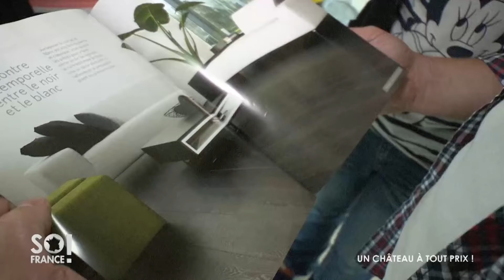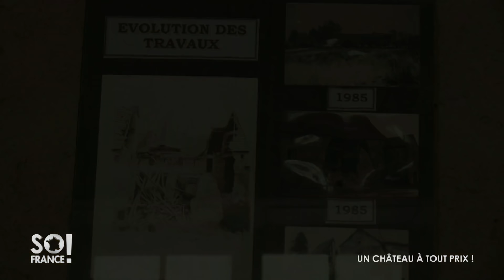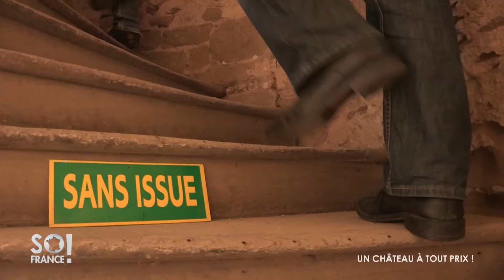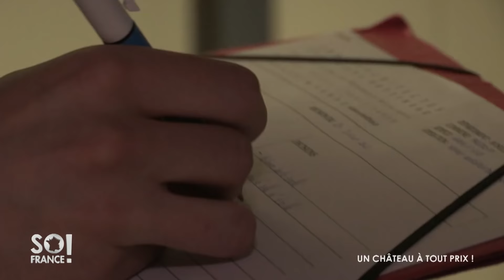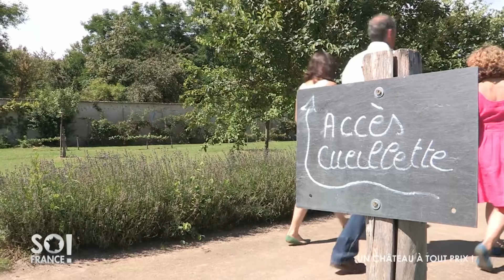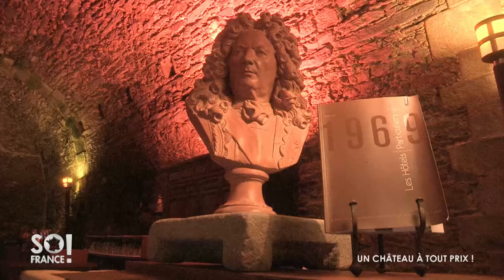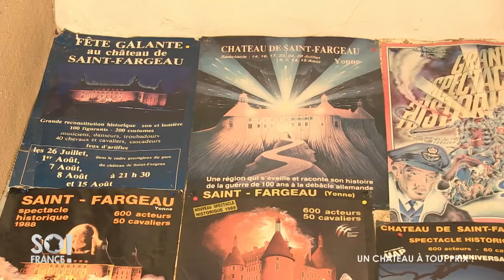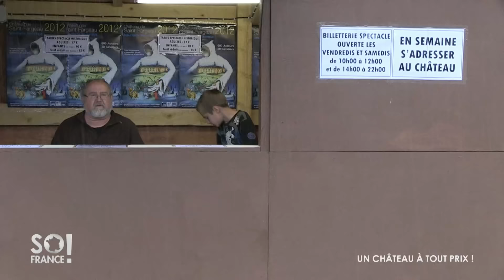UN CHÂTEAU A TOUT PRIX : ACHETER ET ENTRETENIR SON CHÂTEAU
Des châteaux à vendre, la France en compte environ 200. Une niche immobilière qui s’adresse à une clientèle très spécifique composée tout à la fois d’amateurs de vieilles pierres, mais aussi d’investisseurs ambitieux. Mais les châtelains du 21e siècle partagent tous le même défi, et il est de taille : maintenir debout de véritables colosses aux pieds d’argile. Coûts d’entretien démesurés, chantiers à répétition, posséder un château n’est pas toujours une partie de plaisir. D’autant qu’en ces temps de grave crise financière, la menace de voir les aides publiques s’affaiblir, voire, disparaître complètement, fait peser une lourde menace sur de nombreux châteaux privés… c’est donc désormais tout un pan du patrimoine qui se retrouve dans la tourmente… Alors la vie de château est-elle encore possible ? Quelles sont les différentes stratégies développées au fil des années pour sauver son patrimoine ? Qui sont ces hommes et femmes qui se saignent pour des monuments séculaires ? Est-ce que leur engagement est toujours désintéressé ? Enquête chez les châtelains des temps modernes…

Ecrit et réalisé par Paolo Bosonin